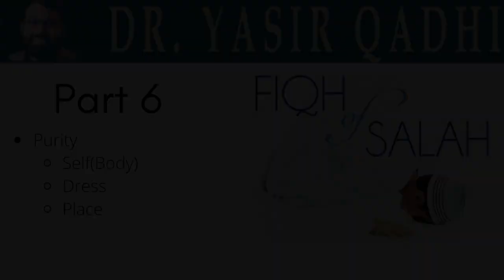Pt. 6 Fiqh of Salah :Tahara ( Purity ) - Sh. Dr. Yasir Qadhi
Join Dr. Sh. Yasir Qadhi as he discusses the Fiqh of Salah(Prayer), its conditions, pillars, actions, rulings, and everything regarding the Salah.

This Book is being discussed :
Commentary on ‘Umdat al-Fiqh (The Reliable Source of Fiqh)
by Muwaffaq-ud-Deen, Abdullah ibn Ahmad ibn Muhammad ibn Qudamah al-Maqdisi

Receive text messages: Text @mic195 to the number 81010 Join Dr. Sh. Yasir Qadhi as he discusses the Fiqh of Salah(Prayer), its conditions, pillars, actions, rulings, and everything regarding the Salah.